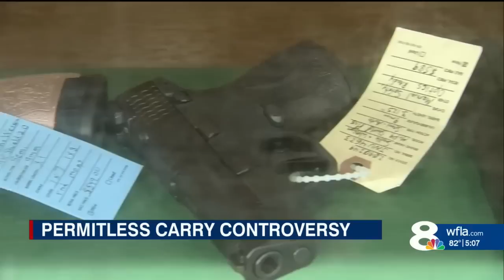Tampa Bay residents react to permitless carry bill